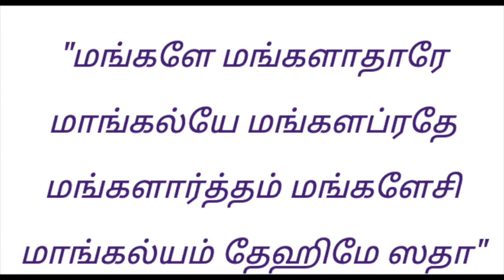Divine Stories - Sathyavan Savithri